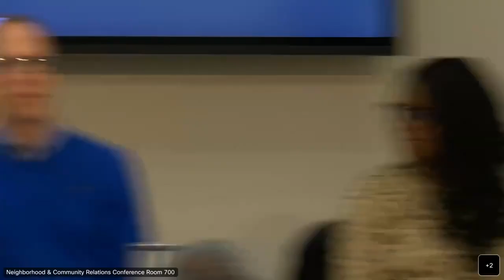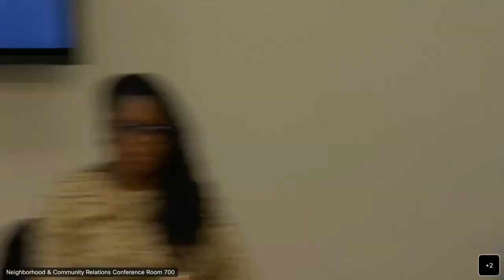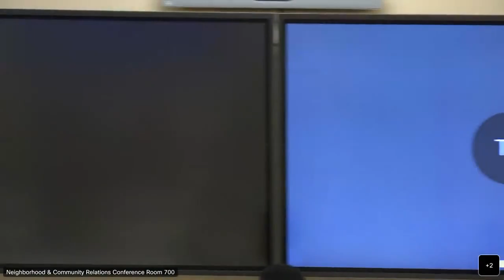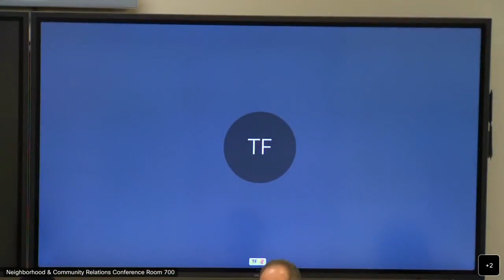Success through patience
Three adult experts gathered to share their learned wisdom about autism, a brain impairment that affects each person differently, but often leads to impaired verbal skills.